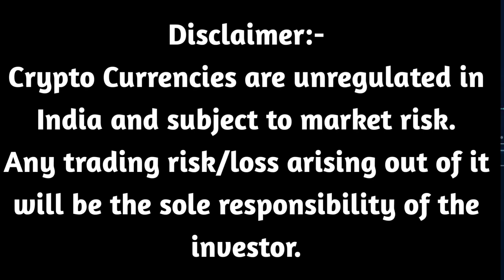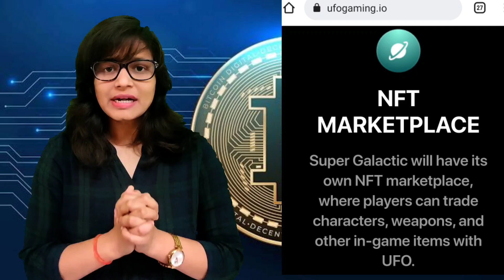केवल 1000 रुपये लगा कर 10 लाख कमाए | Ufo gaming | ufo gaming coin price prediction